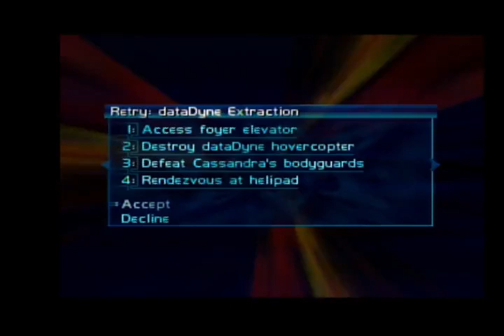Perfect Dark - dataDyne Extraction (Special Agent)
Played on Lo-Res. Recorded from the original Nintendo 64.